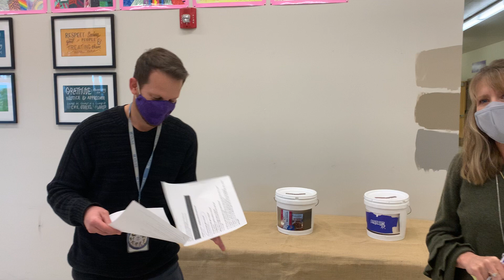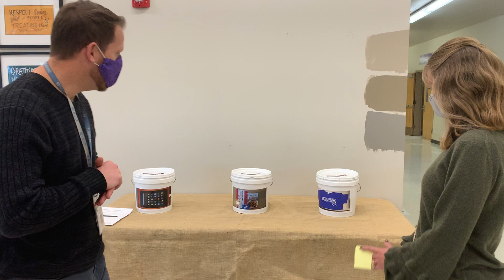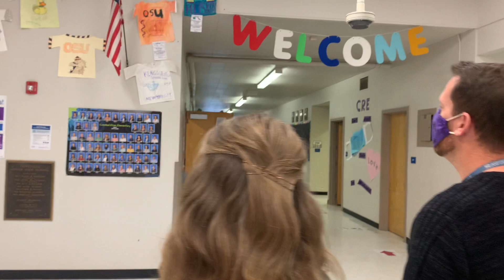CRE Weekly Announcements - Nov. 19th, 2020